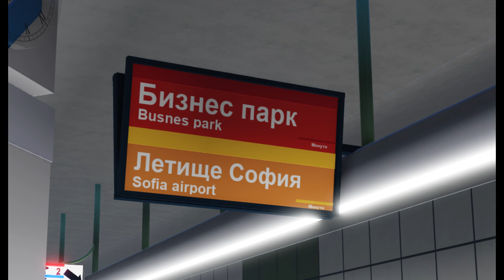5 факта за софииското метро които няма нужда да знаете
Ако ви хареса мога да направя и втора част!